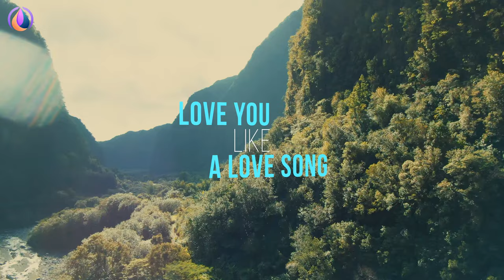Chillout Mix For Morning 2024 🎶 Mood Boosted & Relaxing 🎶 Best Relax House🎶 Deep house 2024 #4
Chillout Mix For Healing 2024 🎶 Peaceful & Relaxing 🎶 Best Relax House🎶 Deep house 2024 #4

00:00 Alban Chela & Jessica Chertock - Lonely Together
02:40 DJ Alex Man & Britt - You Broke Me First
05:10 Hilola Samirazar - Love You Like A Love Song
08:07 Harddope, LexMorris, Veronica Bravo - Africa
10:43 LexMorris & Sara Phillips - Somebody That I Used To Know
13:22 CALE, HALUNA - AS IT WAS
15:49 BONDDISCO, Harddope, Britt - I Follow Rivers
18:20 LexMorris, Michelle Ray - What Is Love
21:15 Cale, Veronica Bravo - Promises
24:27 Sara Phillips & Le Bober - Anyone
27:34 Twin & Margad - Sunflower
29:58 Alosa, Polly Belycee - Side Effect
32:37 Boostereo, HALUNA - Apologize (Slowed)
35:25 Alosa, Catching Sunrises - Breaking Me
38:24 AstroFox, Rachel Morgan Perry - Dark Horse
41:21 Alosa & Jessica Chertock - Ritual
44:29 Cale, Elise Khalil - My Universe
46:32 Deepest, AMHouse, Mivari - Not So Bad
49:33 LexMorris , HALUNA - Summertime Sadness
52:14 Twin, Jessica Chertock - Love Me Like You Do
55:22 Dj Goja x Magic Phase - Calm Down
58:18 Dj Goja - Cause I`m Crazy
1:01:21 Twin, Veronica Bravo - We Don't Talk Anymore
1:04:21 DJ Diac, ARIS - Broken Angel